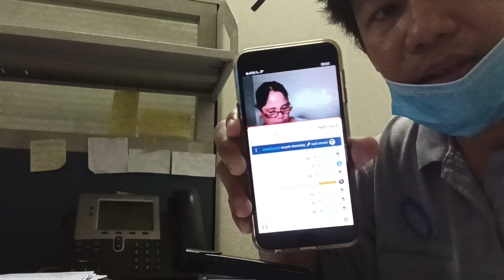workmode plus support sa ka YT natin